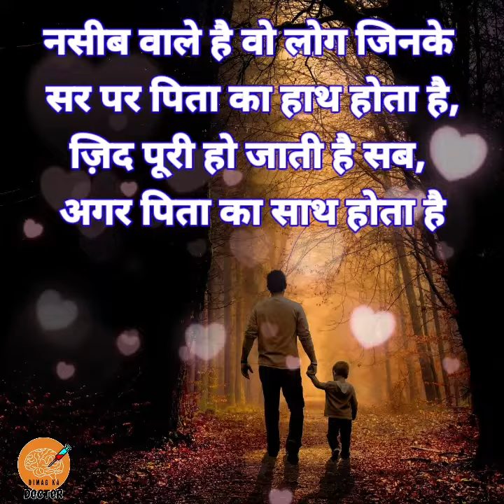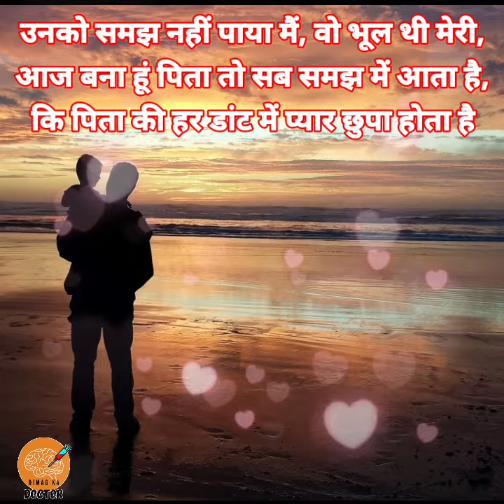Father's Day Quotes ❤️👨🏼‍fathersday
Today's Topic:
 Emotional Shayari for Papa

Related Topic:
hindi quotes on father
पापा शायरी | Father Shayari | Papa Shayari |beautiful lines for father
Father's day special || पिता पर दिल छू जाने वाली कविता
Emotional Shayari For Papa | Poetry For Father
Pita Ke Liye Anmol Vachan | पिता पर सुविचार | Father Quotes In Hindi
Best father motivational video
पिता पर सुविचार व अनमोल वचन | Quotes on Father in Hindi

Thanks to the person who wrote this beautiful Story/Quotes

|| "Dimag Ka Doctor" channel is all about facts and motivation ||

1) This video has no negative impact on the original works (It would actually be positive for them)
2)This video is also for teaching purposes.
3) It is not transformative in nature.
4)I only used bits and pieces of videos to get the point across where necessary.
5) Some images are also used just for giving the clearance about the topic to the viewers.